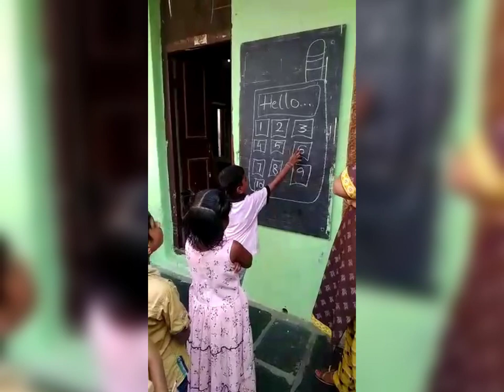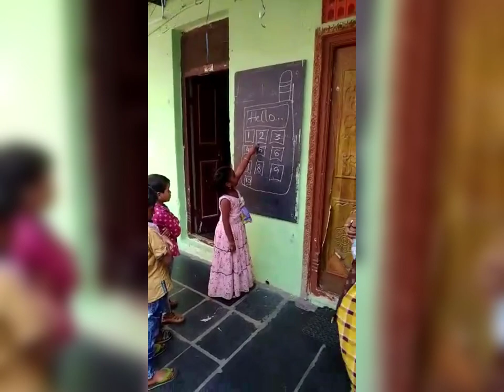our school smart way of teaching classes